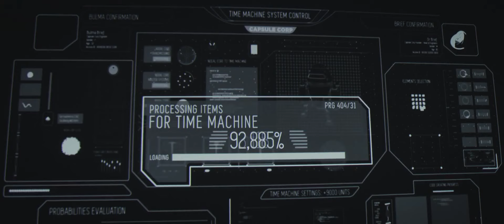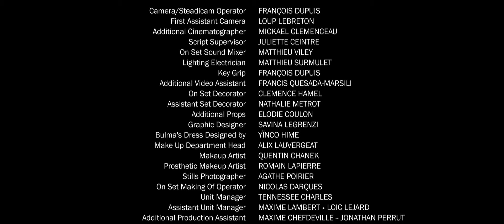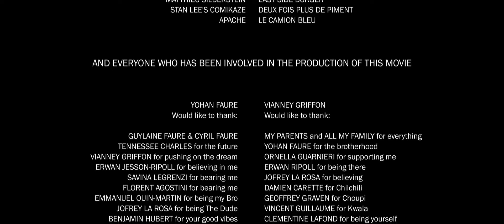Dragon Ball Movie | Dragon Ball The Fall Man Come Back Goku | Coming Up Movie #2023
The Fall Of Men is an original story of Trunks against the infamous Cell. It is a live action fan fiction of dragonball

Even though our Indiegogo campaign is over, you can still contribute to our project!